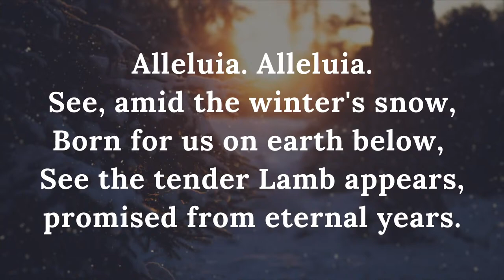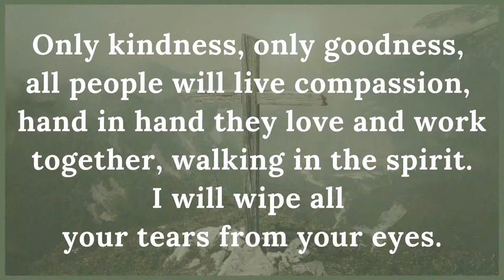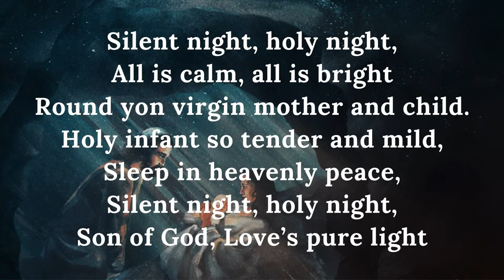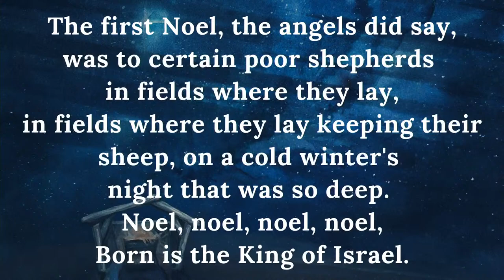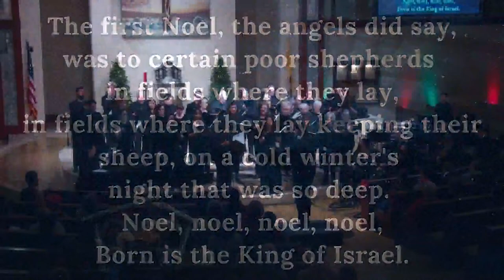Gloria in Excelsis Deo: A Christmas Concert (ACT II)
Permission to use the music obtained from